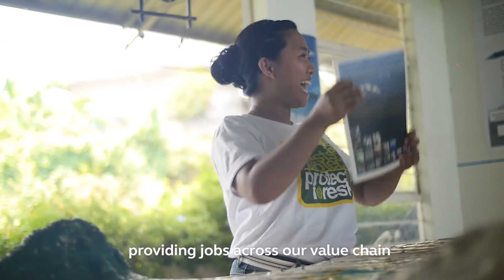‪#‎GlobeOfGood‬: Pusod-Taal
See Taal in a different light in our latest documentary, ‪#‎GlobeOfGood‬: Pusod-Taal. Get to know the work being done to preserve and protect the freshwater lake ecosystem, and the people behind it. ‪#‎WonderfulPH‬

The Pusod TLCC conservation advocates food security with the least impact to the lake ecosystem, provides sustainable livelihood opportunities to the immediate communities, and is a hub of scientific information in Taal Volcano Protected Landscape.